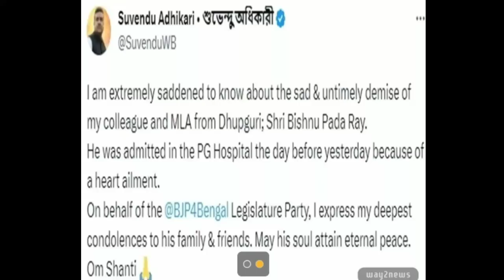BREAKING- প্রয়াত রাজ্য বিজেপির হেভিওয়েট বিধায়ক। শেষরক্ষা হলনা। মনোজ, শুভেন্দু বাবুরা পারলেননা আর।